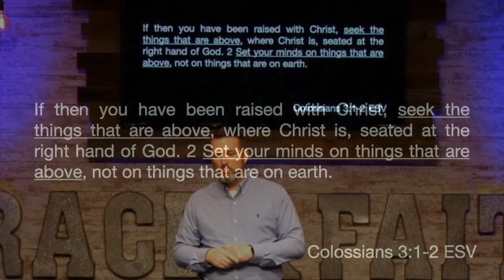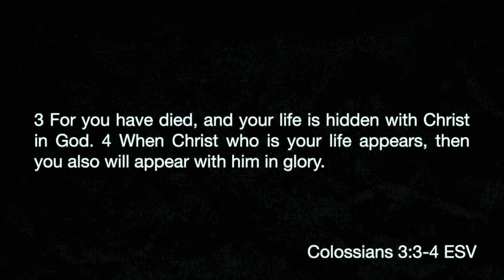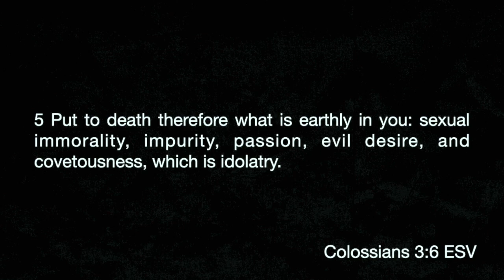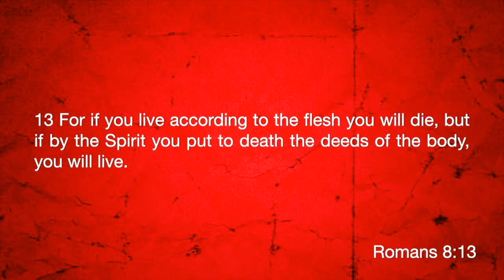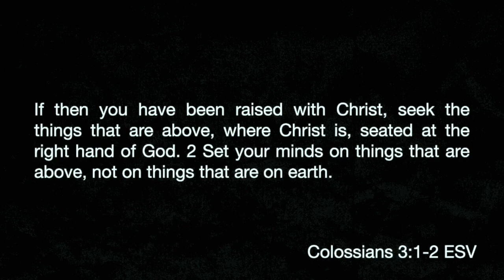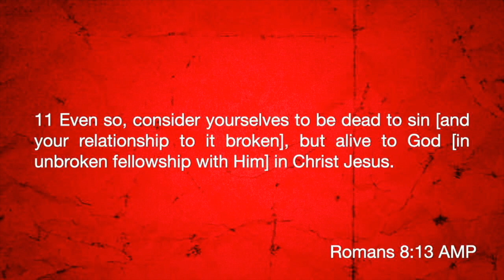No Longer Part 6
Are you done with going around and around, struggling over the same issues over and over? Are you tired of the religious cycles, that the more you try to live the victorious life the more you seem to fall short? Is it time to walk into the freedom that we have in the Kingdom of God. Then make plans to join us as we learn what it means to walk in the Spirit.